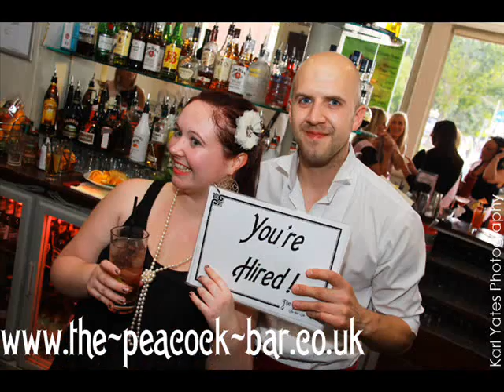Saturday Night London - 11.06.11 "It's A Party" at The Peacock Bar Burlesque Cabaret & 80's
Peacock Bar Club that is fit to publish! Photographs and videos also available from the Peacock Bar
New photos and videos added weekly.
We are just two minutes from Clapham Junction Station. Looking for a Great burlesque show in Staffordshire, cabaret nightclub in Worcestershire, birthday party club in Shropshire, stag night Venue in Cheshire, hen party bar in Wiltshire, Belgian fruit beer Tasting in Leicestershire, cocktail lessons in Lincolnshire, team Building activities in Suffolk, corporate events in Sussex, Xmas party Venue in Somerset, NYE party in Norfolk or 80s nights in Oxfordshire? Forget it come to London instead.  for Friday nights in London, for corporate events London

For birthday party, cordoned off area, guest list, cocktail classes corporate events hen night, private party, reserved area, restaurant stag